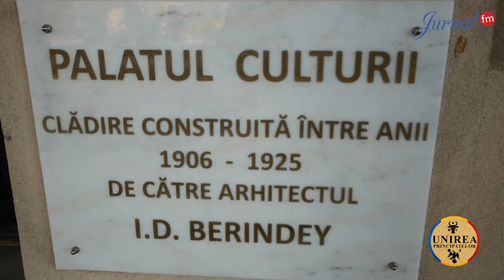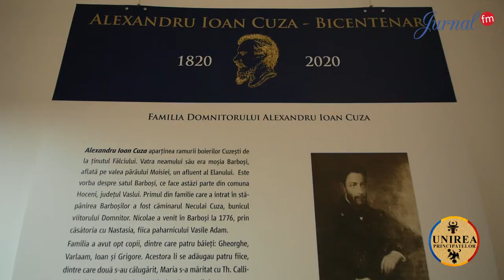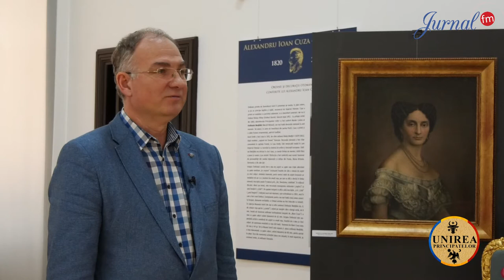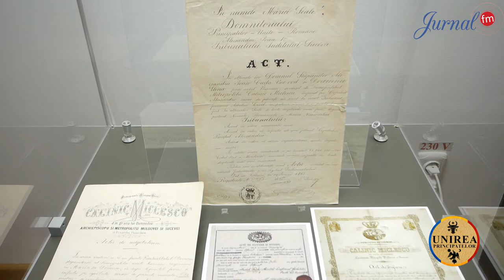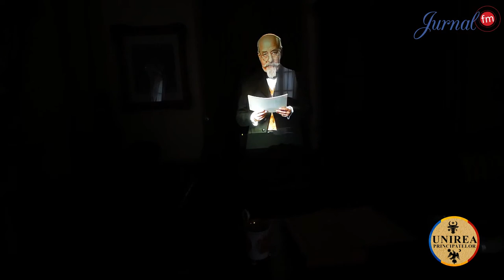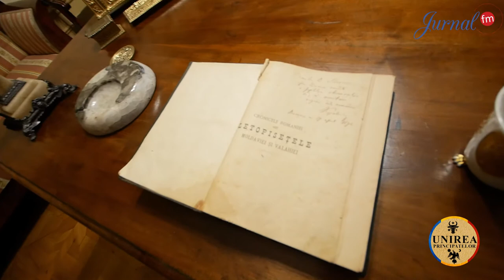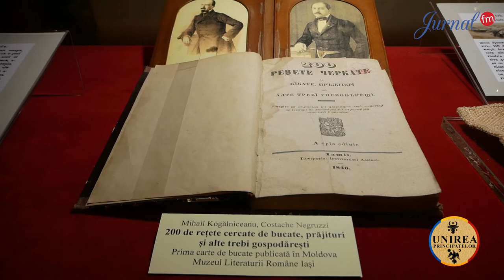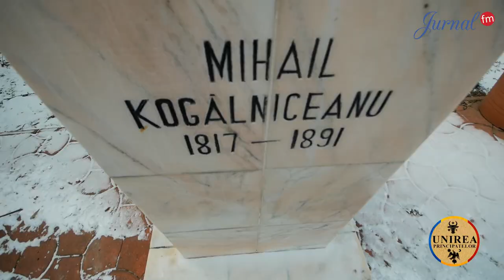Unirea Principatelor Române - Alexandru Ioan Cuza si Mihail Kogalniceanu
Unirea Principatelor Române - Editie Speciala dedicata Unirii Principatelor Române si un omagiu adus celor ce au unit românii